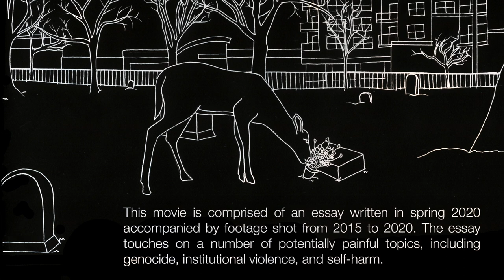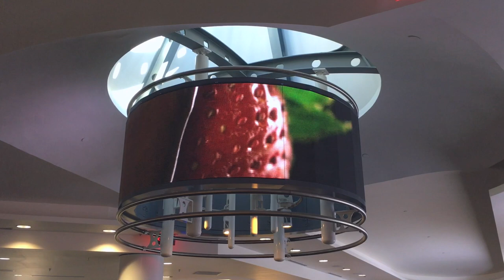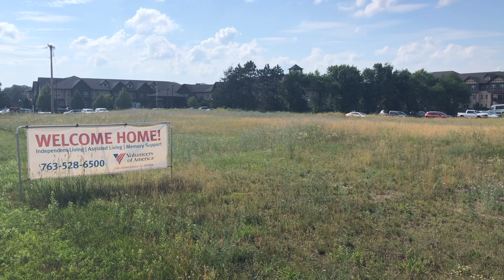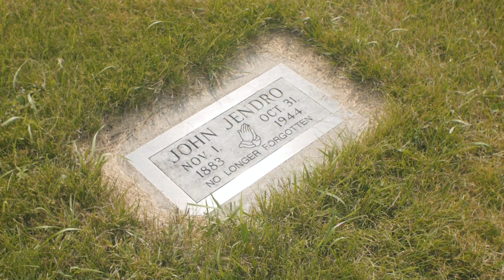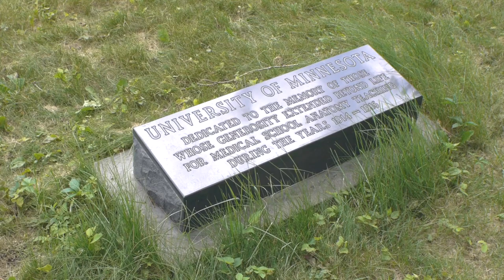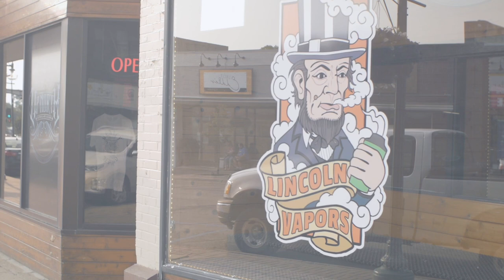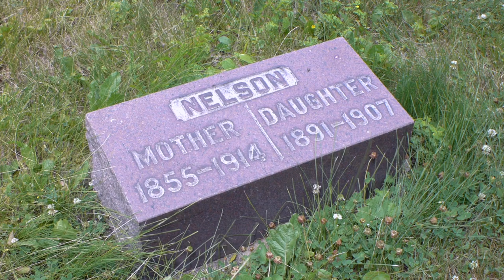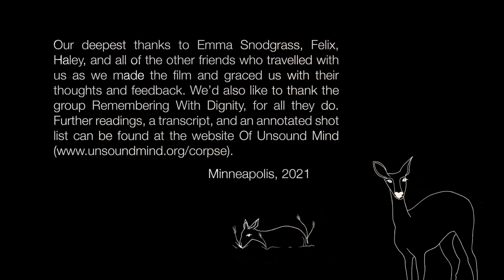A Corpse Among Corpses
A Corpse Among Corpses is a 35 min essay by Sasha Warren and Lyn Corelle on the decaying graveyards of insane asylums and institutions across the Midwest. The film was completed in September 2021. We've hosted a number of screenings with community groups across the country. We're now excited to offer it online, but hope it can continue stimulating irl conversations among friends, collaborators, lovers, etc. Please reach out if you're interested in organizing an in-person screening, via @lyncorelle on Twitter or IG.

CW: discussion of genocide, institutional violence, and self-harm.